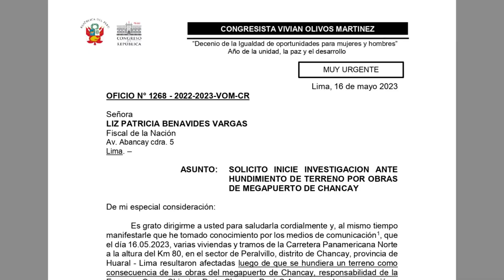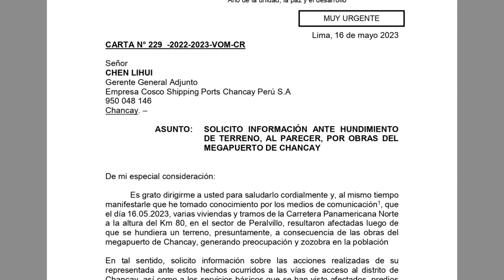Acciones y citación a empresa por derrumbe de casas en Chancay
ras el hundimiento y destrucción de viviendas en el sur de Chancay, en donde pobladores responsabilizan al "megapuerto" (Cosco Shipping) por sus obras subterráneas,tomo estas acciones

1️⃣ He citado a los afectados, alcalde y a a representantes de la empresa a la Comisión de Transportes del Congreso.
2️⃣ Pedido de intervención al MTC
3️⃣ Derivo investigación a la Fiscalía de la Nación
4️⃣ Solicito acciones a "Cosco Shipping#
5️⃣ Solicito respuesta al Municipio de Chancay
6️⃣ Pedidos de acciones a Norvial
7️⃣ Pedidos a INDECI para ayuda a los damnificados

- Congresista Vivian Olivos Martínez